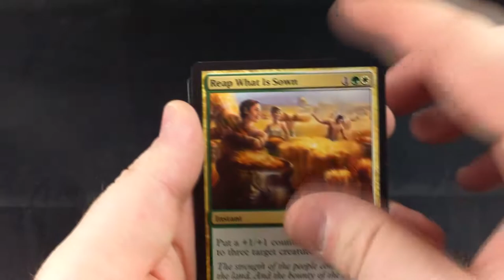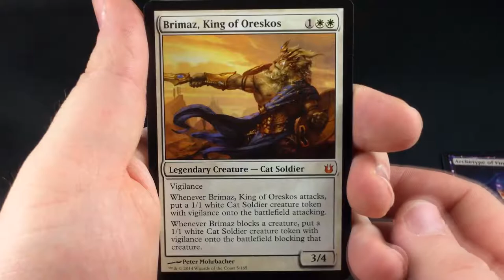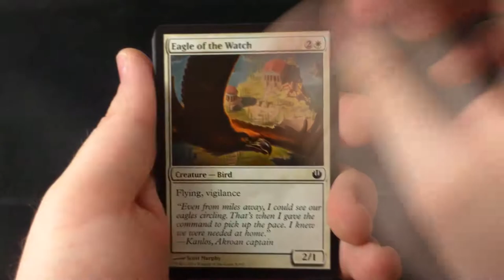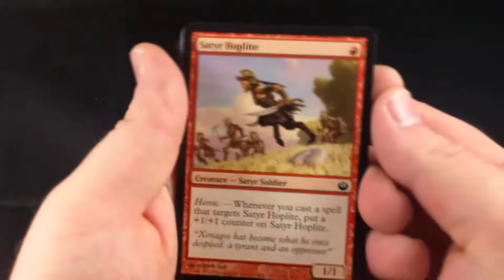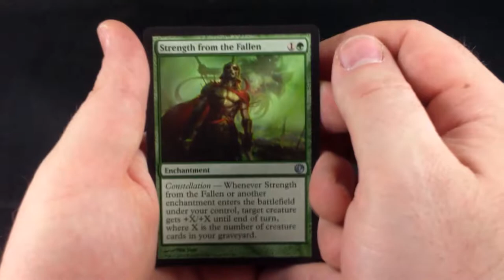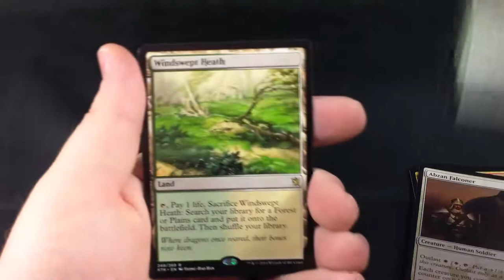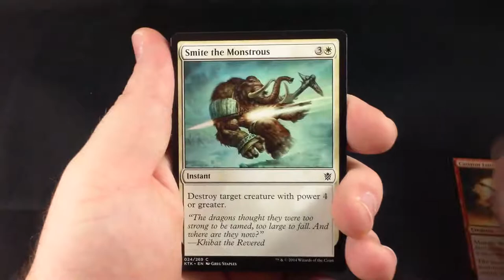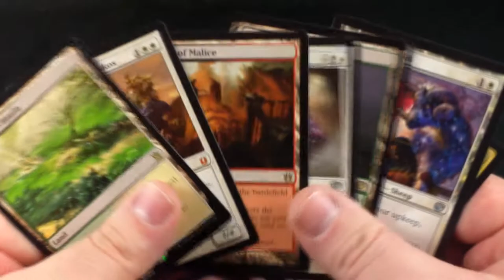MTG Booster Opening #85 - Year End Variety (KTK, JOU, BNG)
Special year-end booster opening of several packs from 2014 including Khans of Tarkir, Journey into Nyx and Born of the gods.

Packs opened on 12/31/2014.  Video uploaded on 1/1/2015.